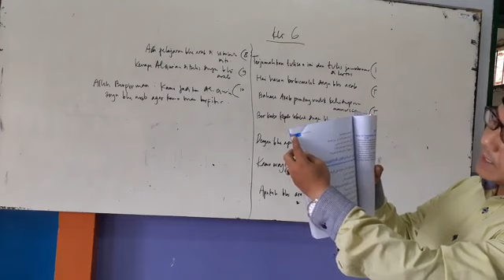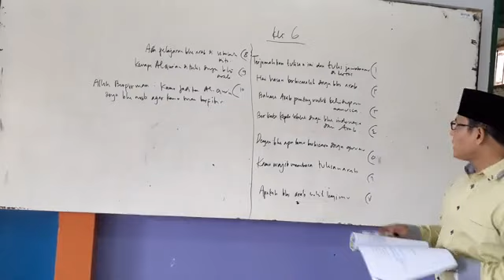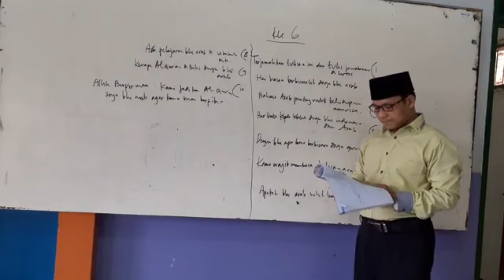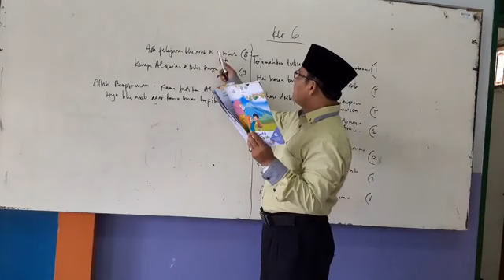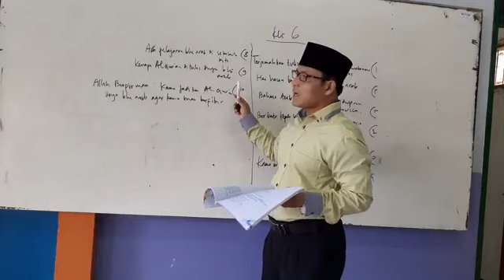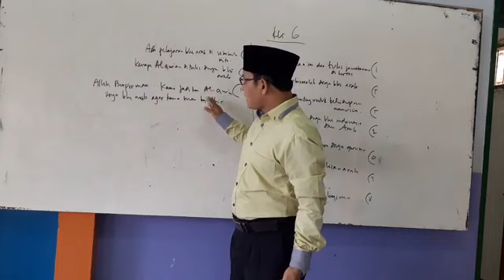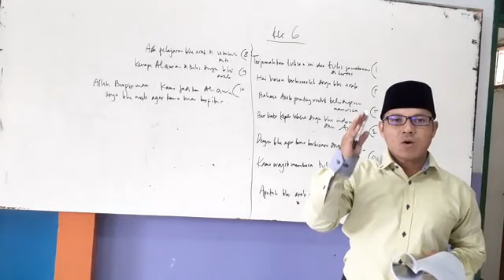Bahasa Arab kelas 6 SDIT AL-IKHLAS